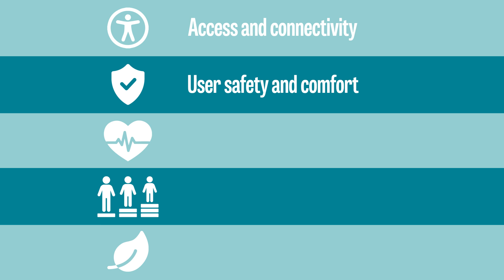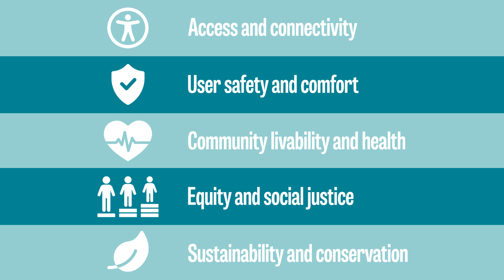ActiveFairfax Transportation Plan Project Overview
Fairfax County is updating and combining the Bicycle Master Plan and the Countywide Trails Plan into the ActiveFairfax Transportation Plan. Active transportation means self-propelled, mostly human-powered travel for transportation and recreational purposes. The plan establishes a vision and a roadmap for implementation of safe, convenient, and enjoyable streets and trails in Fairfax County.